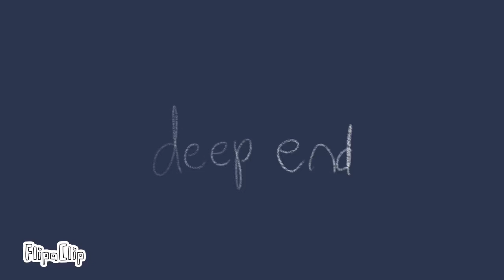🤍|| deep end meme - stress relief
just a little stressed, nothing overwhelming! :p
og - l8er
inpos - none
oc - vent sona (no name, any)
time - 2 days
proud - 8/10 very comfy vibes
0TH3R
- this isn’t a vent, i also use him for stres relief :3
- ur rly pretty /p
- ily /p
T4GZ! (ignore)